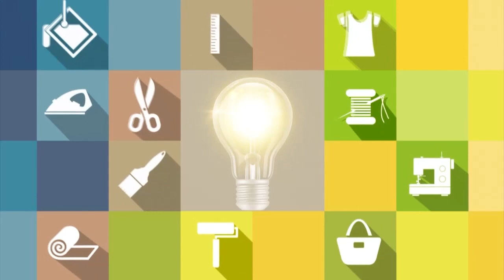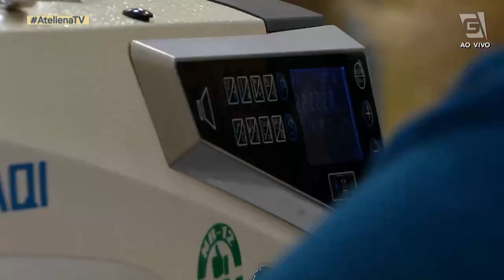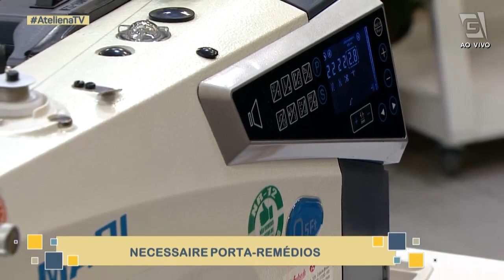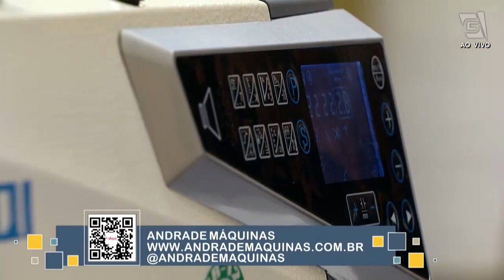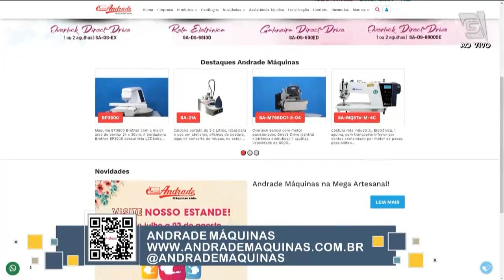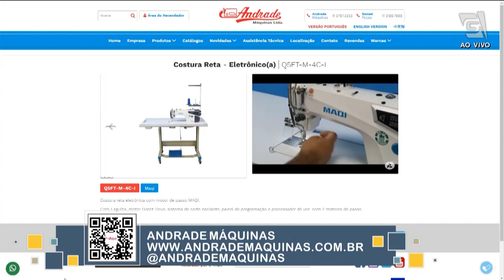Ateliê Na TV! Com participação da Prof. Eliana Cândido (22/05/2023)